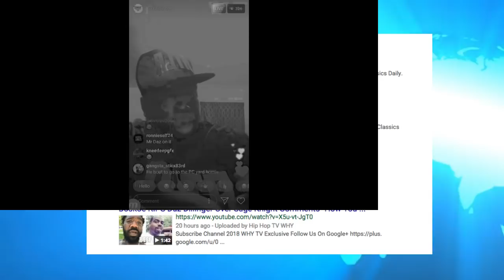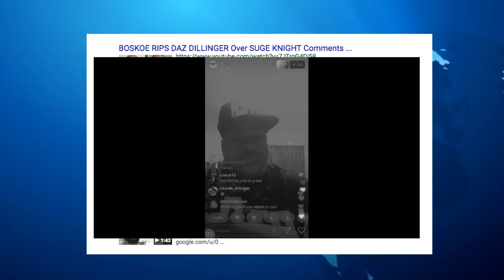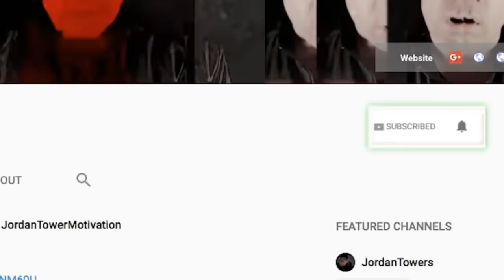Daz Dillinger REACTS to BOSKOE Going in on Him for SUGE KNIGHT 'YOU MESSED UP NOW RENT COMING UP'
Daz Dillinger REACTS to BOSKOE Going in on Him 'YOU MESSED UP NOW RENT COMING UP'